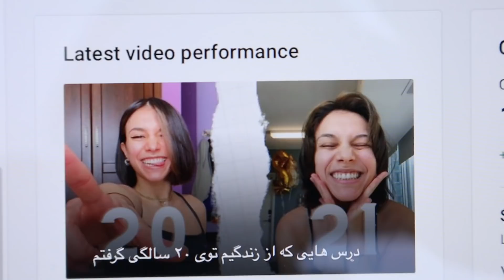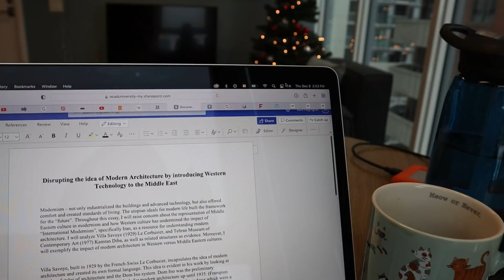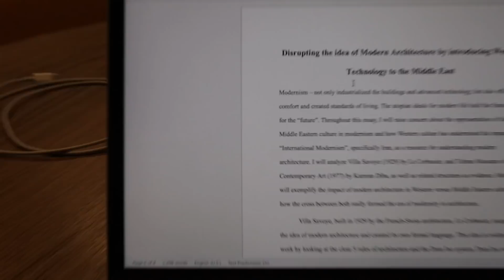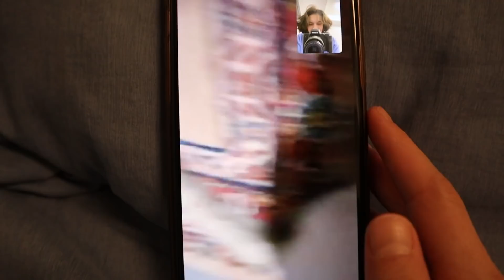Vlogmas day 9 | سخت ترین روز دانشگاه